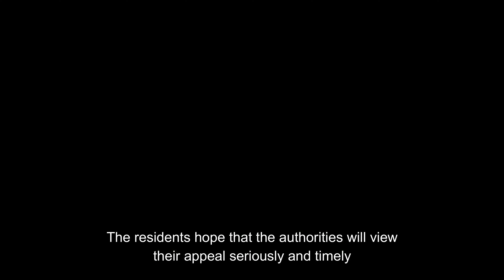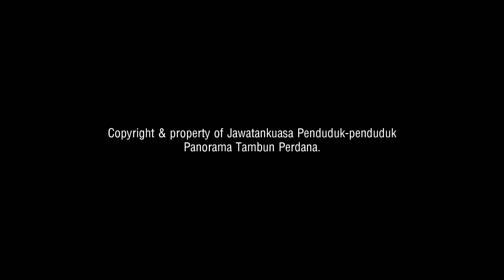Stop Clearing Hillslopes In The Dales